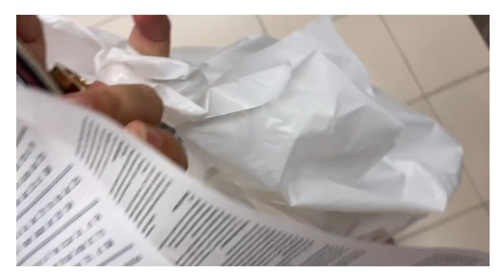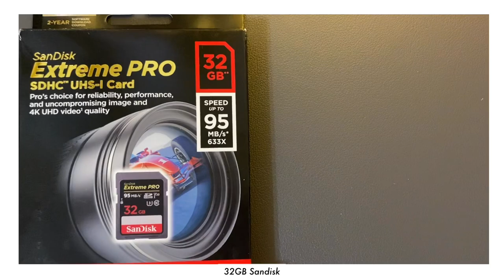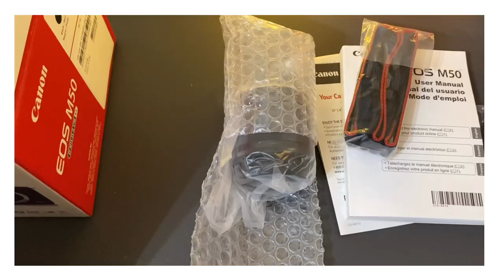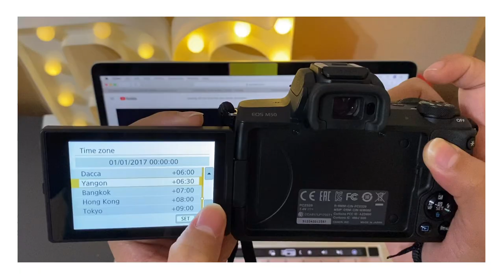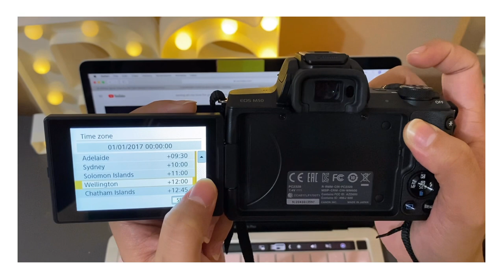UNBOXING CANON EOS M50 | BEST BEGINNER’S CAMERA 2020 | Photography and Vlogging • theprincessdiary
Hello Sweets!!

How are you? It’s been awhile. I’m sorry I missed 3 weeks (to be exact) that I haven’t posted my diary. I’ve been busy past few weeks and YES FINALLYYYYYYYYYY here’s another page of my diary vlog. I hope you will enjoy watching  and vibing with the music!

Today is a free day and as we slow down, let’s relax and do the things that we love ❤️

I put my written diary into a visual art and this is what I love doing! I’m still learning and If you enjoy a slow living videos, aesthetic or a silent vlog, let’s connect!!
Everybody is welcome and ofcourse I’d love to learn from you all! 🤗✨

I’ll see you in my next diary vlog!
Goodnight Sweethearts 🌙 💤

PS. I APPRECIATE YOU ALL FOR SUPPORTING ME.
I REACHED 1000K + SUB IN JUST A MONTH